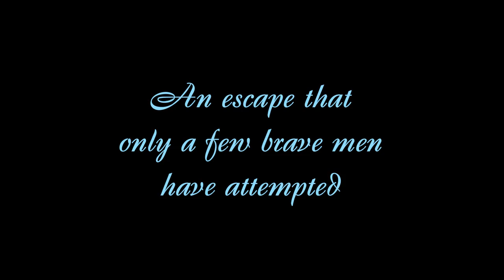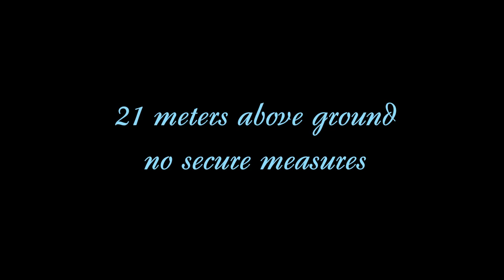Куик Хендс Проджект - Предизвикателството на Смъртта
Най-известния номер на Хари Худини, повторен от момчетата от Quick Hands Project